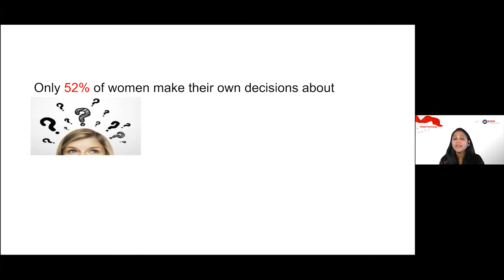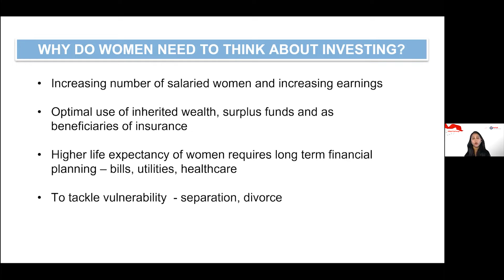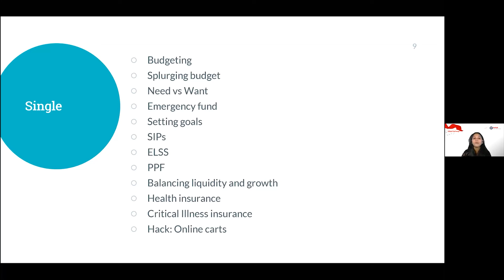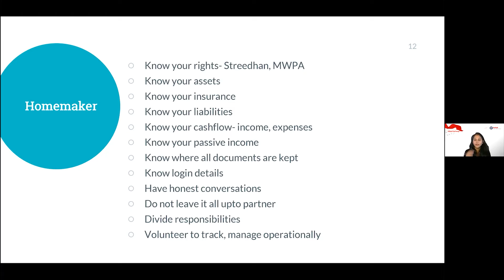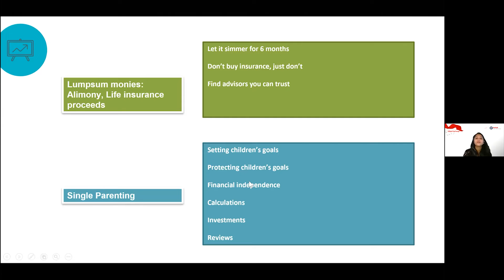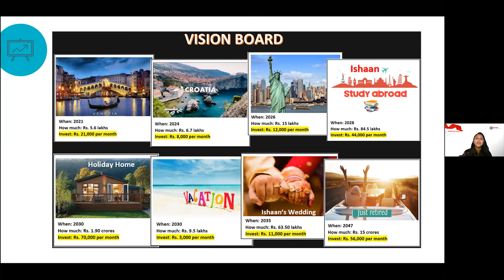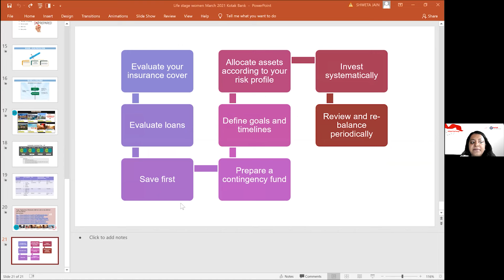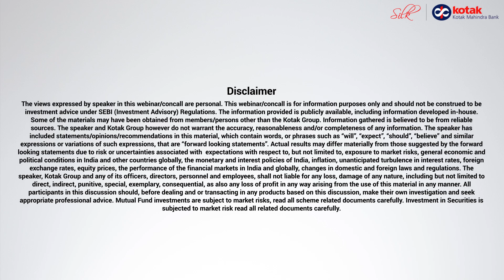Learn Financial Planning Basis Your Life Stage With Shweta Jain